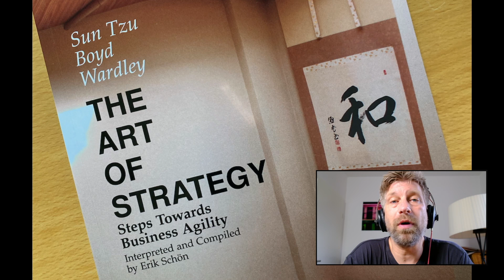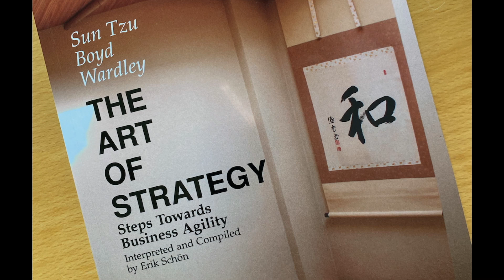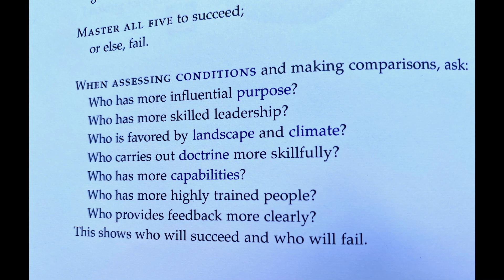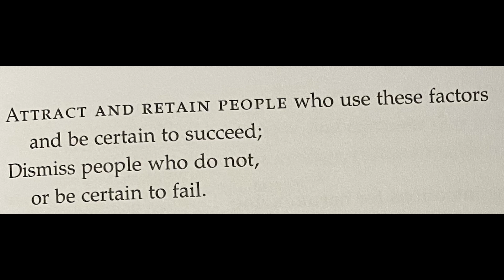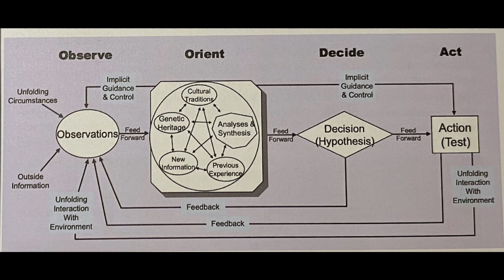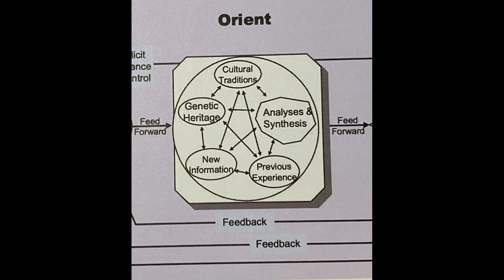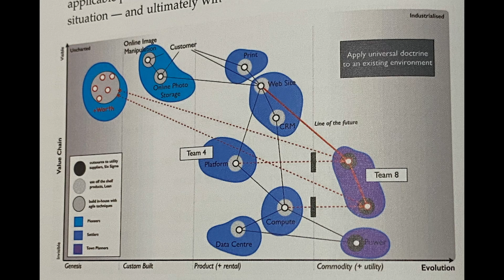Erik Schön, author of "The Art of Strategy"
Erik Schön, author of "The Art of Strategy“ talks about his work and book. His book covers and synthesises the work of Sun Tzu, John Boyd and Simon Wardley. Erik will tell us about these voices as well as his own insights and views on Strategy. His book is just a great introduction to the world of current strategic thinking and is well received everywhere. you might before the stream ;)

You can buy Erik’s book "The Art of Strategy“ (and of amazon etc.) Do It! It’s worth every cent and minute! It really is THE summary and independent look on modern strategy right now!

Topics covered:

01:00 - Hello Erik!
01:58 - Buy the book! „“The art of strategy. It is available at or, of course, amazon
02:50 - Why did you write this book, Erik?
07:07 - Why did you chose these exact three original sources: Sun Tzu, John Boyd and Simon Wardley?
10:01 - Approachability & inclusion in strategy
12:17 - Simple truths: often hard to pull off
13:30 - The common threads between Sun Tzu, Boyd and Wardley
15:07 - How do they differentiate?
16:25 - Does strategy require the Renaissance Man?
19:28 - Truth is in doing and in walking on your own
21:11 - A walk down memory lane and the concept of the OODA loop
25:11 - The USA being caught in an OODA loop gone wild - messing with orientation
28:50 - Zooming into “orient“ as the heart of OODA
35:35 - Visualization & conversations - the super powers of Wardley’s approach
38:59 - The distinction between useful irritation and useless obstruction
43:31 - Roger L Martin’s killer question: „ What must be true for us to win?“
46:09 - Transfer: Markers - Options - Work in relation to OODA
52:16 - Practical examples of meaningful weak coupling in companies
55:26 - It can be done, no excuses left!

More:

- The Playing to Win Canvas by Matthew E May based on Roger L Martin’s framework